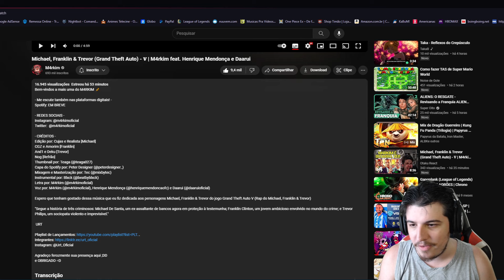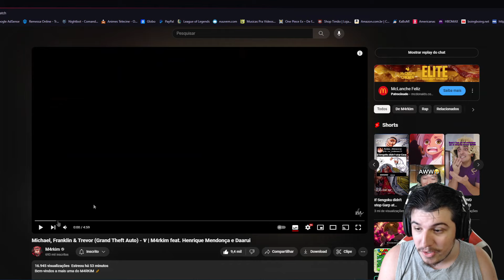O TRIO MAIS F0DA! React Michael, Franklin & Trevor (Grand Theft Auto) - 𝐕 | M4rkim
Muito tempo ansioso e finalmente saiu ela, M4rkim lançou a braba e depois da épica música do CJ, chegou o trio mais brabo do GTA V!